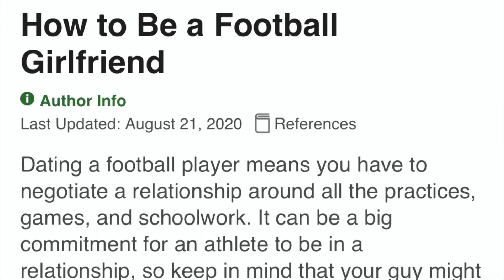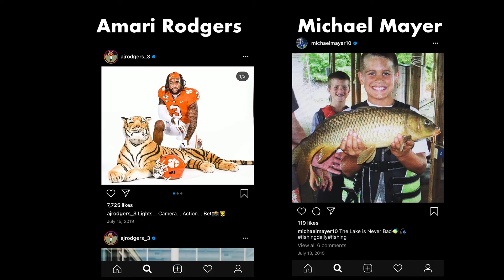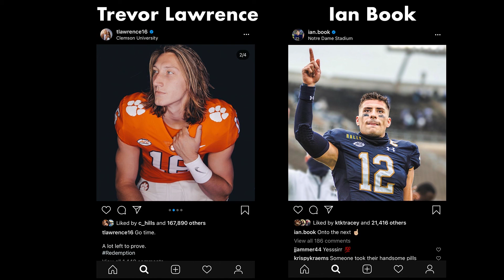Breaking down the ND Clemson matchup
Ellen Geyer and Paul Farrington break down the Notre Dame vs. Clemson matchup in a way you've never seen it discussed before.